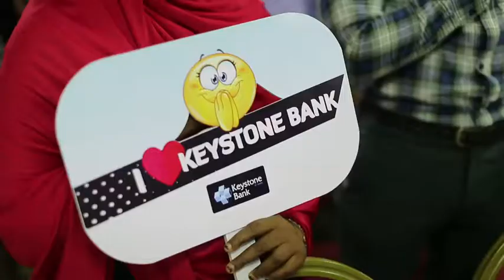Keystone Spark Up Your Brand Masterclass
A masterclass on branding and publicity held for young entrepreneurs and customers of Keystone Bank.